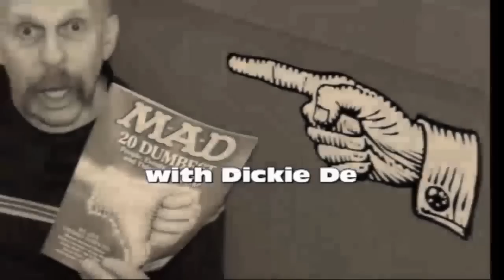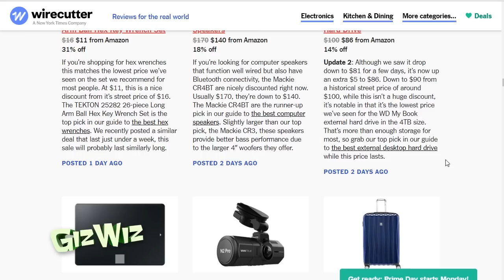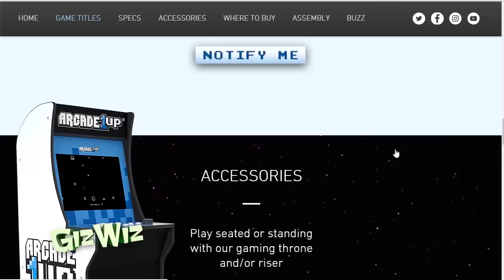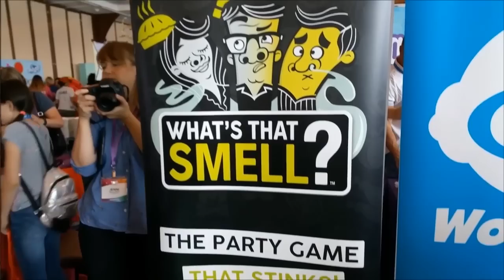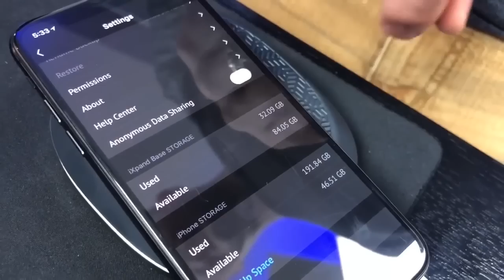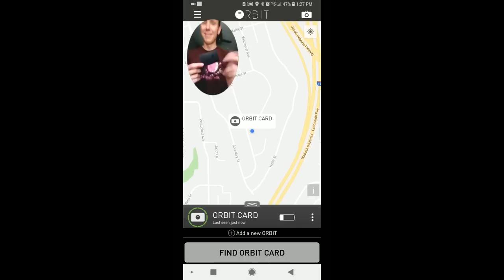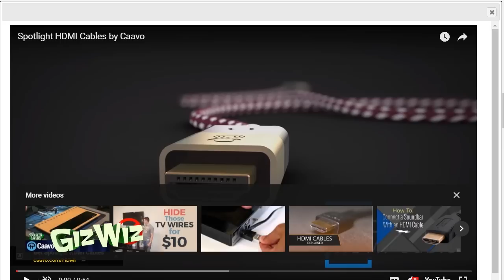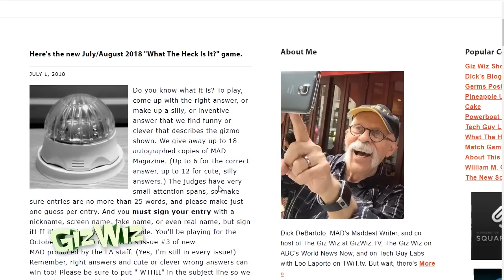The Giz Wiz #1683: Stink Geek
It's July, time for another toy round-up at Sweet Suite! Plus another clearance aisle gadget.